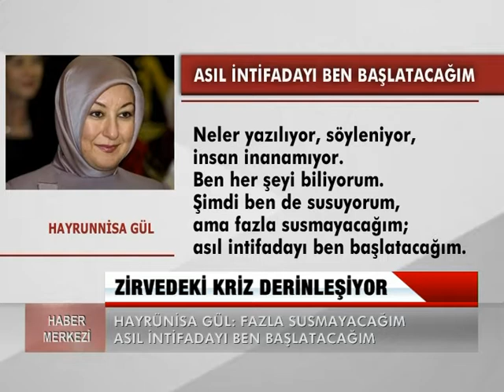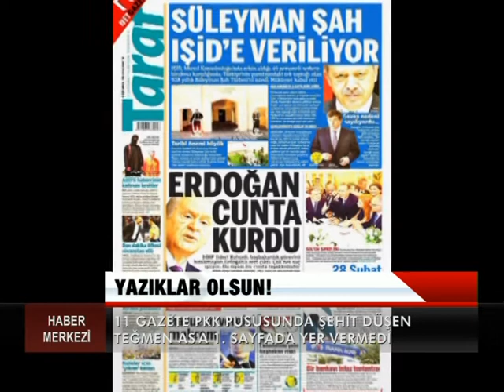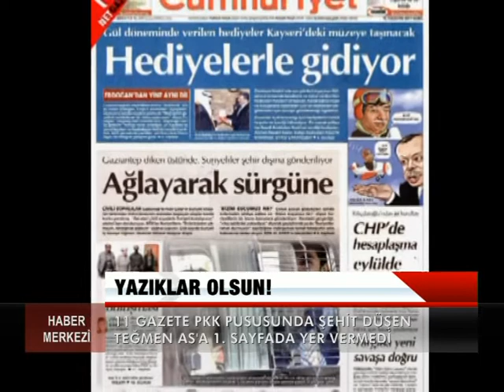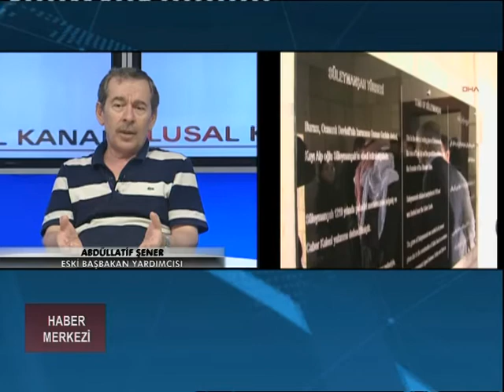HABER MERKEZİ 1600 21 08 2014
Abdullatif Şener ile canlı yayın. Abdullatif Şener; "Parti'den ayrıldıktan sonra bile Erdoğan beni kırıcı hiçbir söz söylemedi."